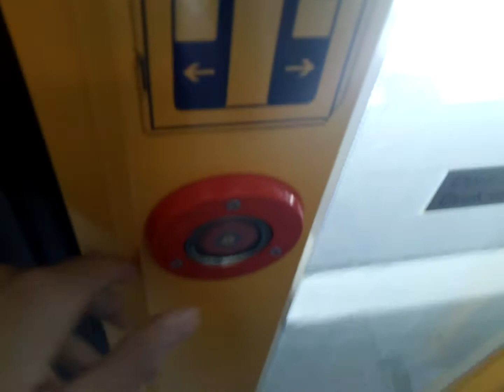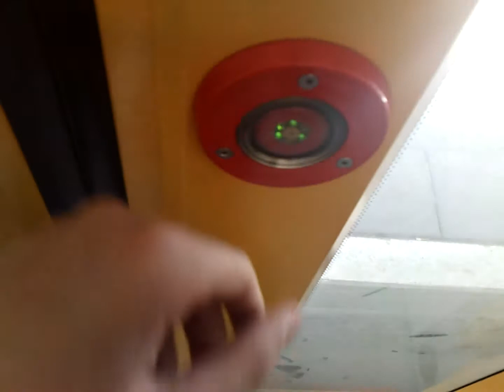Going out of Syntus LINT 35 @ Railroad Station Hengelo